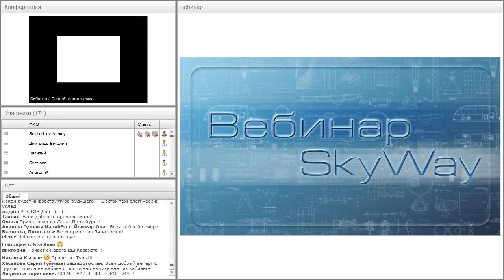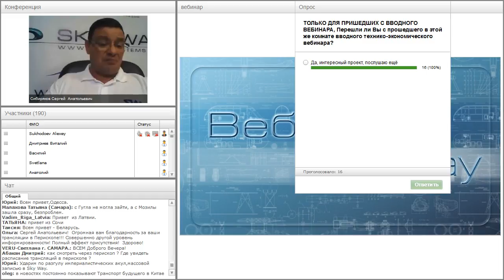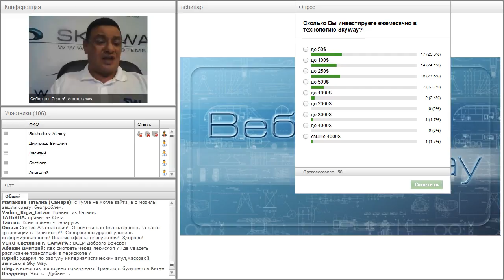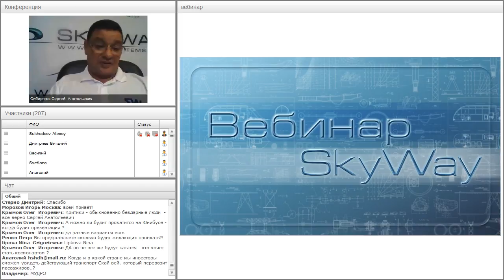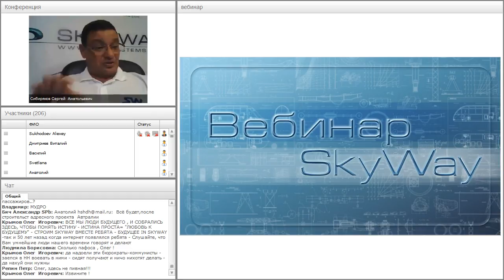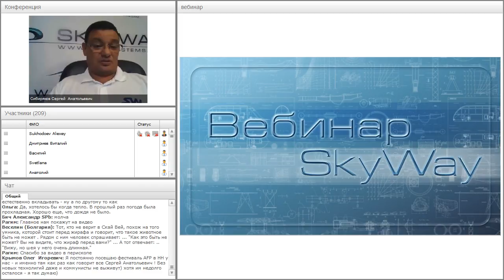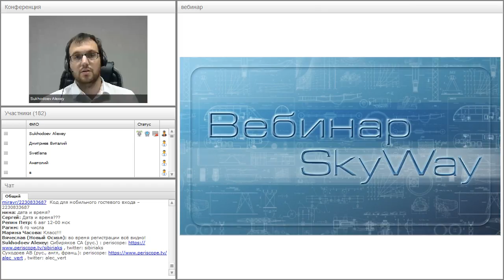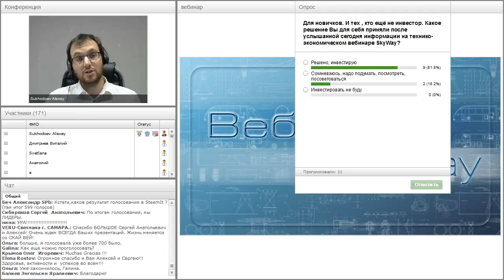Вебинар от 03.08.2016. Общий расширенный технико-экономический вебинар. Часть 2.